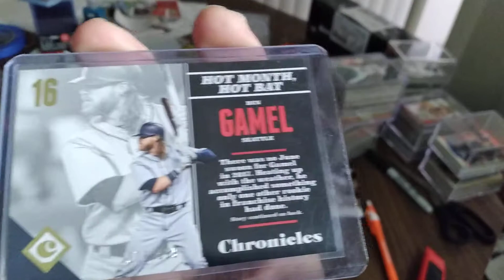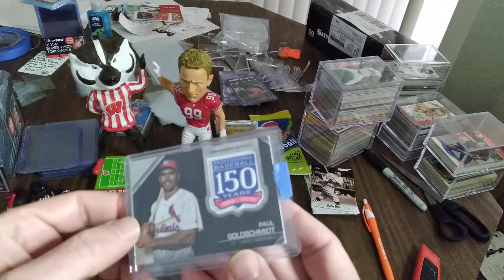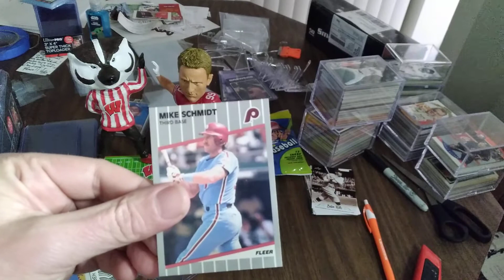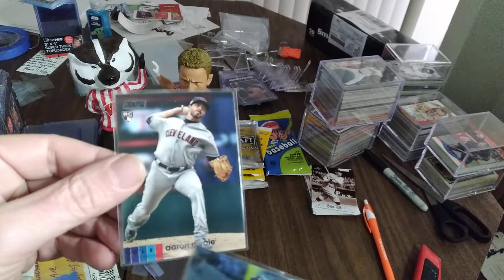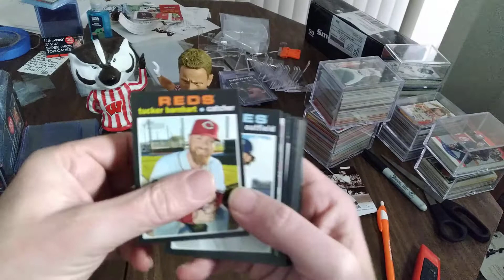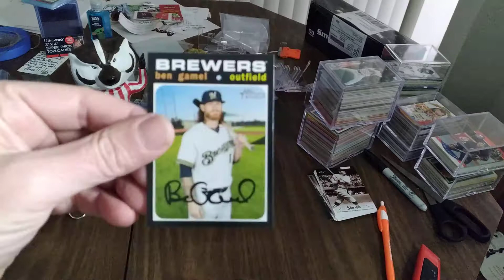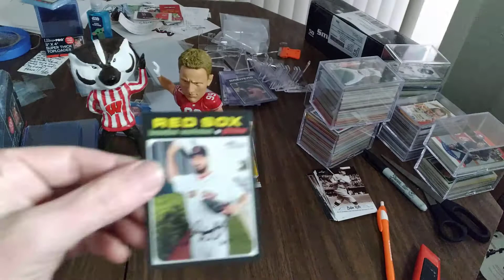Tuesday Mail Day from ABQ Sports Cards and my final heritage opening.